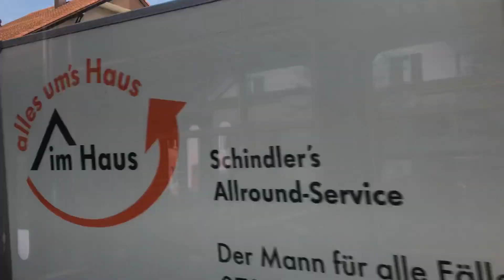Switzerland - A small beautiful village tour